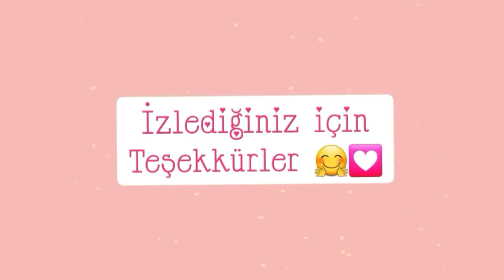Herkesin Yapabileceği İpten Bileklik Modelleri - 3 Bileklik Yapımı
Merhabalar... 😍 Kanalıma hoşgeldiniz 🥰

Bu videomda sizlerle Herkesin Yapabileceği 3 Kolay Bileklik Modeli Yapımı konusunun detaylarını paylaştım. Umarım beğenirsiniz. 😊

Benzer videoların devamının gelmesi için;
🎀► Yorum yapmayı
🎀► Beğeni vermeyi unutmayın.

Teşekkürler ! 😊